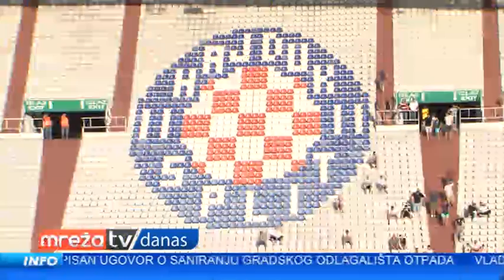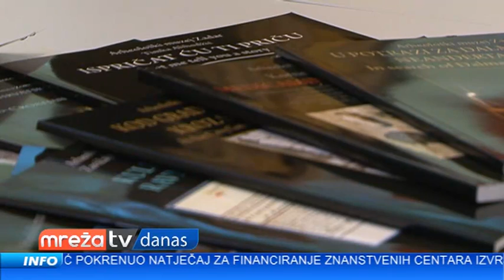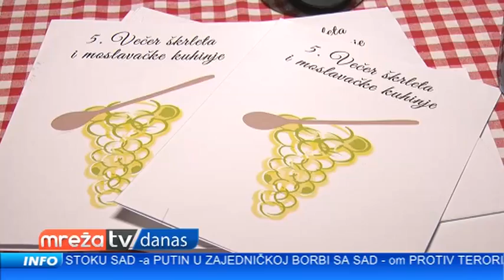MREŽA DANAS 01.12.2016.